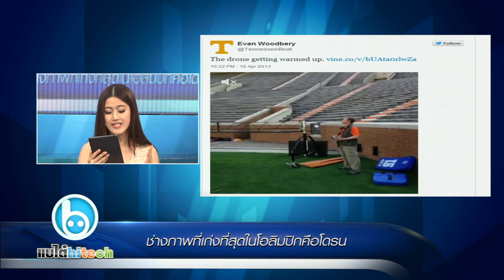แบไต๋ไฮเทค - "Drone" ช่างภาพที่เก่งที่สุดในโอลิมปิก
คำว่ามืออาชีพนั้นอาจจะสั่นคลอนได้ หากไม่มีการเปลี่ยนแปลงตามยุคสมัย ซึ่งหลาย ๆ ครั้งเราก็เห็นแล้วว่า  มืออาชีพไม่ใช่ทางเลือกที่ดีที่สุดในงานบางอย่างเช่น ภาพถ่ายจากมุมสูงในงาน Olympic ฤดูหนาวที่่ผ่านมานั่นเองในสมัยก่อนนั้น การถ่ายภาพจากมุมสูง จะใช้นั่งร้านสูง ๆ ต่อขึ้นไป แล้วส่งช่างภาพฝีมือเยี่ยมหนึ่งคน ไปแกร่วอยู่บนนั้นเพื่อจับภาพที่ดีที่สุด  หรือ ถ้านั่งร้านสูงไม่พอ ก็คงต้องใช้ Helicopter พาช่างภาพขึ้นไป และไปบินวนอยู่แถวๆนั้นเพื่อเก็บภาพ

แต่ทว่ายุคนี้ Drone กลายเป็นช่างภาพที่ดี่สุดไปแล้ว เพราะ ค่าใช้จ่ายถูกกว่าการใช้ Helicopter บินขึ้นสักครั้ง รวมถึงไม่มีความเสี่ยงต่อช่างภาพ และ ไม่มีหนาว ไม่มีป่วยอีกต่างหาก แต่สำหรับคนที่ "อ่อนหัด"  แบบไม่มีความตั้งใจนั้น อาจจะบ่นอุบเรื่อง Drone มาแย่งงานของตัวเองก็เป็นได้

ซึ่งนาย Remo Masina เขาไม่คิดแบบนั้น เขาคือช่างภาพคนหนึ่งที่มองความจริงที่จับต้องได้ และ เลือกที่จะใช้ Drone ช่วยในการถ่ายภาพ ซึ่งถูกกว่า ไว้ใจได้มากกว่า และที่สำคัญคือเขามองว่า

 "มันก็แค่เครื่องมือชิ้นหนึ่ง ที่เป็นอนาคตของวงการถ่ายภาพเท่านั้น"